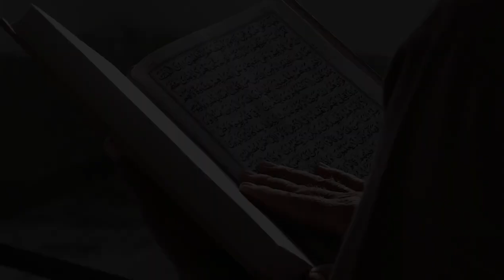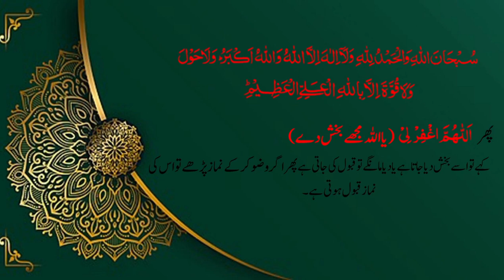Doa Qabol Hony ka Wazifa 100% Doa Qabol Ho G InshAllah || Syed Islamic TV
Aslam-o-Alakum Friends!! I’m here with this new video of  " Doa Qabol Hony ka Wazifa / 100% Doa Qabol Ho G InshAllah/ Syed Islamic TV

Assalam o Alaikum Brothers. Sisters  and Friends,
It is mentioned in the video that
Trouble and suffering are a part of human life. There is hardly any person who does not face problems or sufferings in his life. It has different forms. Trouble comes when someone is in trouble. So in the case of illness on someone. Someone is worried about children. And someone is worried about the children.

I am telling you the wazifa today. Any kind of problem. So read these Quranic words. God willing... May Allah remove your worries.
In addition to the wazifa of this verse, I will also tell you more prayers. Who should be read in trouble. So the problem goes away